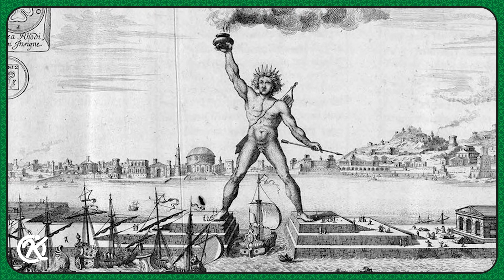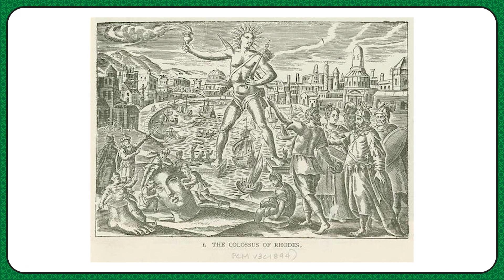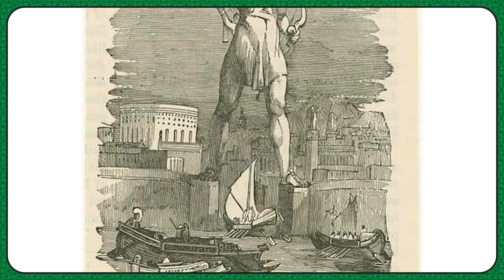7 WONDERS OF THE WORLD: Colossus of Rhodes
Today's wonder is the Colossus of Rhodes - a monument about the size of the Statue of Liberty but constructed over two millennia ago!

Producer - Christian Morgan
Host - Aaron Caton
Script - Renz Garcia
Edit - Renz Garcia